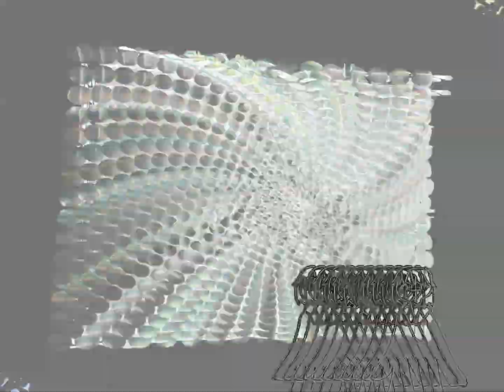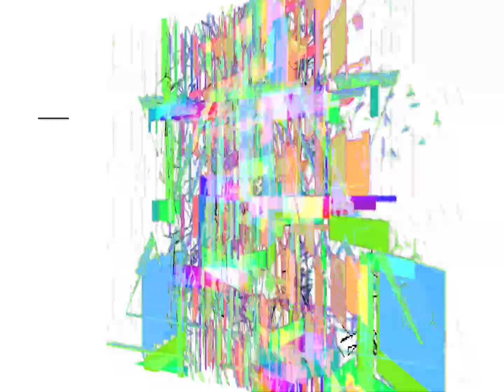Worn out for a week or something similar. [wiht muzikc!!!!]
Round 2 vs hyk
30 fps version only available for now because I suffered from rendering issues with 120. I WILL render the 120 fps version again sometime soon, hopefully before round 3 is done.

EDIT: Aight here is the 120 fps version have a good day :)))
Discord: (@system128#5431) Might only accept certain people's friend requests.